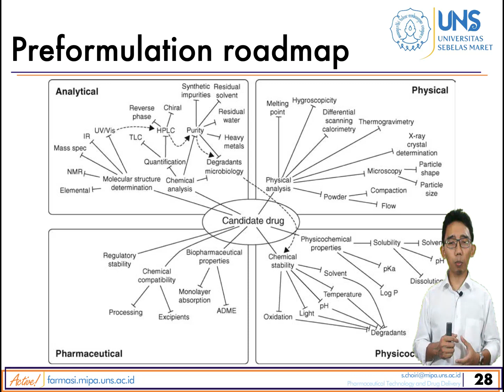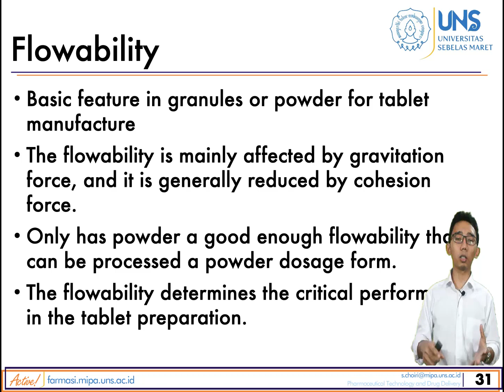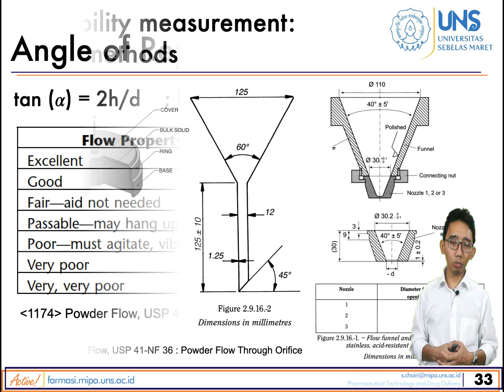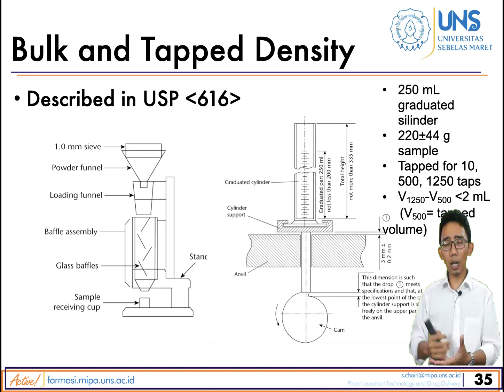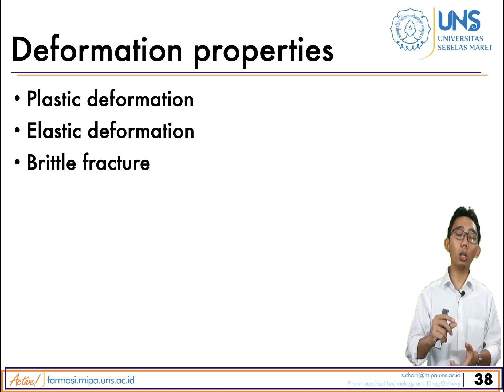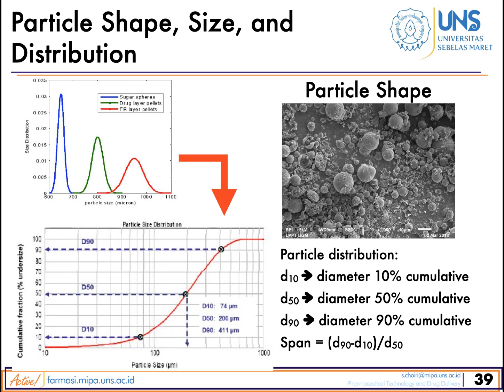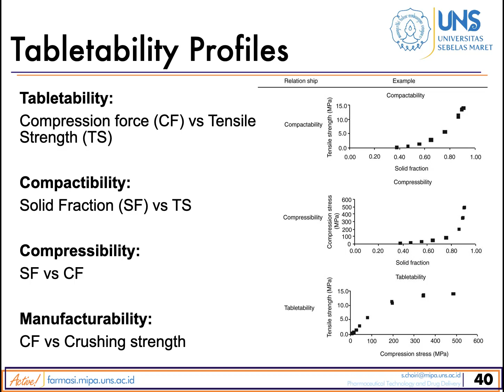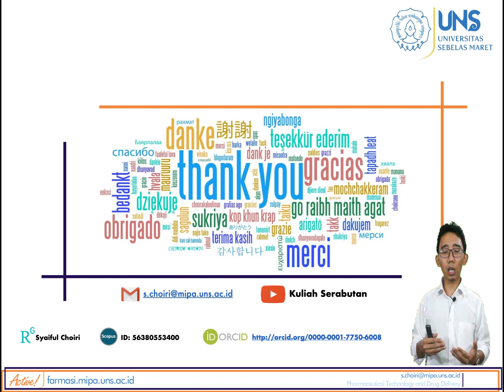Formulasi Teknologi Sediaan Padat | Preformulasi Fisikomekanik